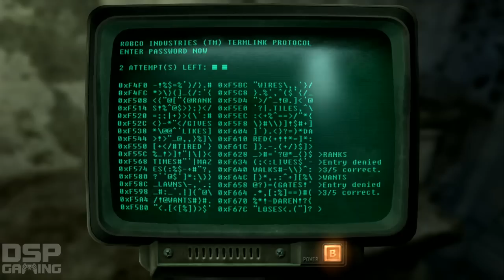Fallout 3 playthrough pt14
This is my SECOND playthrough of Fallout 3, which will include all DLCs and most side quest content.